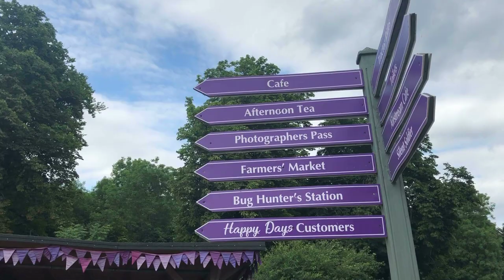Lavender Fields Forever - Explore Mayfield Lavender!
From a company-sponsored farm, Mayfield Lavender became a privately-owned business, when Brendan Maye (UK Wella's former Marketing Director for Frangrance brand) saved it from bankruptcy. He personally bought the whole farm-stead and asked his wife to manage it while he still works for the Wella UK company. After his resignation from the company in the mid-2000, he helped his wife in developing Mayfield into what is now a successful tourist stop in this part of England.

Mood: Romantic